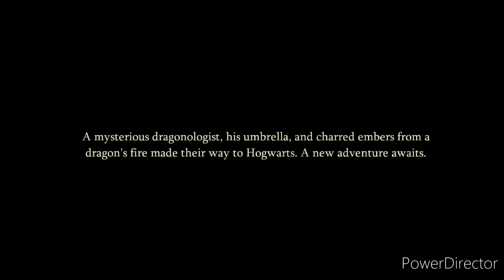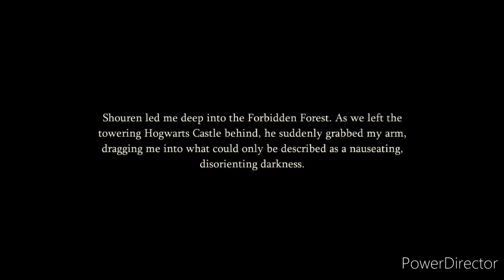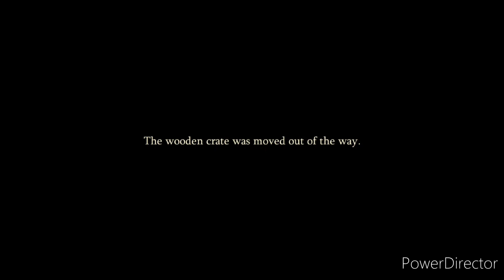Harry Potter Magic Awakened Playing With Dragons Fire Chapter 1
We start an brand new season this time Dragons we save some Dragons in London